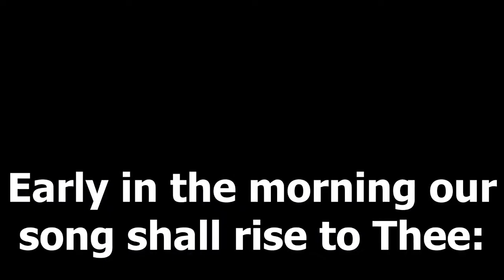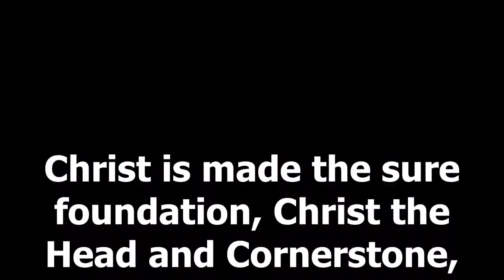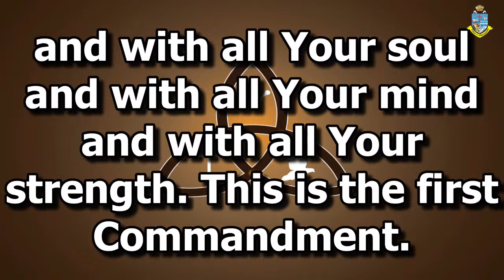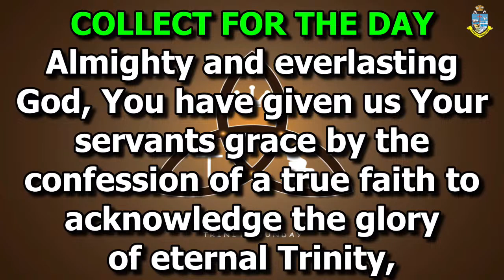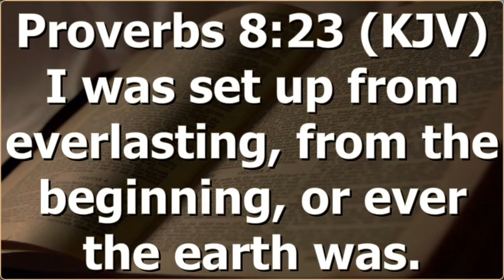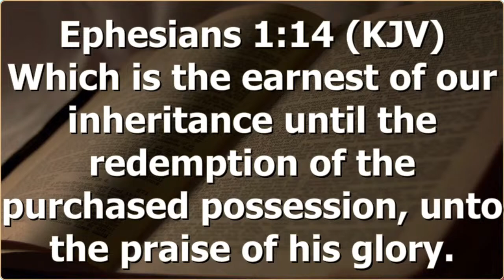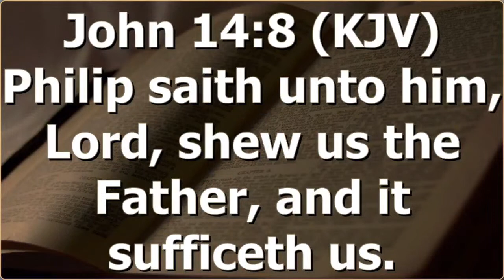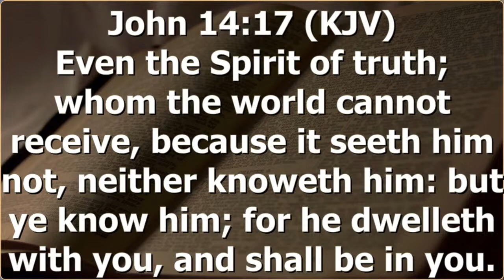IKATE ARCHDEACONRY CONFIRMATION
Powered by DLAM Broadcast Network

Main Office :
Diocesan Headquarters
Cathedral St Jude's Anglican Church
Ebute Metta

Our Studio:
BAHM Church,
22c, Hogan Bassey Crescent,
Surulere, Lagos.